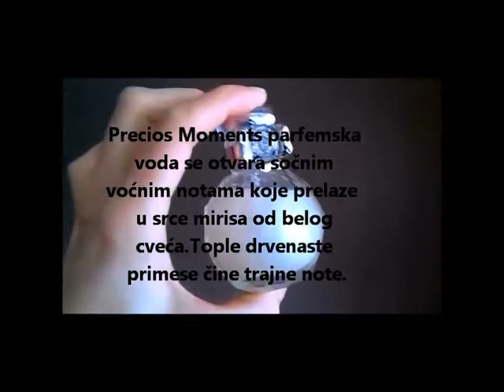PRECIOUS MOMENTS PARFEMSKA VODA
Precious Moments parfemska voda sadrži pravi dijamantski prah...